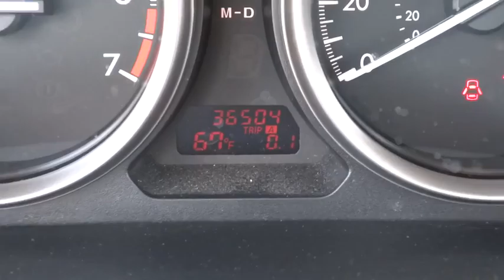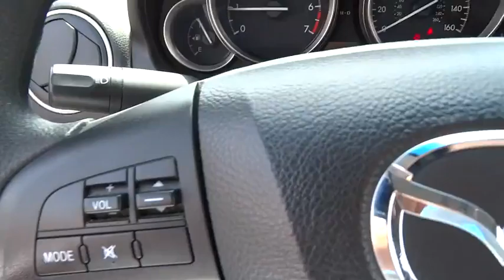2013 Mazda Mazda6 Oak Lawn, Tinley Park, Downers Grove, Naperville, Countryside, IL M3674A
2013 Mazda Mazda6
2013 Mazda Mazda6 i Sport - Stock#: M3674A - VIN#: 1YVHZ8BH8D5M10123

6750 W. 95th St.

2013 MAZDA 6I SPORT SEDAN 4 DR 2.5L I4 FI DOHC 16V FRONT WHEEL DRIVE CLEAN CARFAX 1 OWNER REMOTE KEYLESS ENTRY STABILITY CONTROL ANTI LOCK BRAKES AUX INPUT (2) 12V POWER OUTLETS CRUISE CONTROL STEERING WHEEL CONTROLS ENGINE IMMBOILIZER POWER LOCKS POWER WINDOWS ***AND MORE*** BUY WITH CONFIDENCE FROM THE AWARD WINNING STAFF AT OAK LAWN MAZDA, WHERE A POSITIVE CUSTOMER EXPERIENCE IS OUR #1 PRIORITY THANKS TO OUR CUSTOMERS ONLINE REVIEWS, WE ARE THE PROUD BACK TO BACK WINNER OF EDMUNDS PREMIER 5 STAR DEALER AWARD